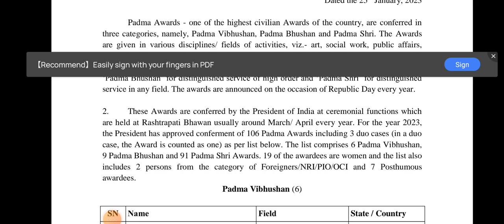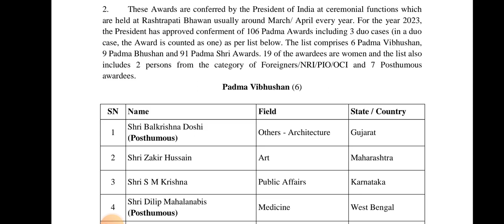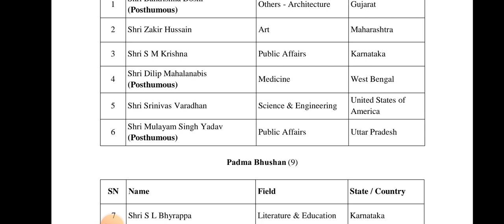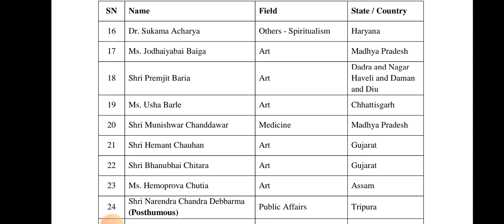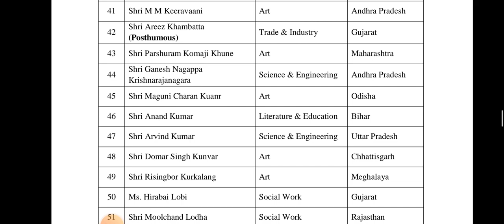Padma। Award 2023||Current Affairs|| Padma Vibhushan || Padma Bhushan| Padma Shri 2023|पद्म पुरस्कार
Padma Awards
Padma puraskar 2023
Padma vibhushan
Padma Bhushan
2023
Padma shri 2023
Padma awards current affairs
2023 me Padma puraskar kitne logo ko mila
Monthly answer writing program   में जुड़ने के लिए 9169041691 पर व्हाट्सएप्प करें

Hindi Literature Optional Playlist?list=PLtWk-xNpojKOmrZC3ntG1jozKSd4Rr84S

जैवविविधता क्या है?

coronavirus video